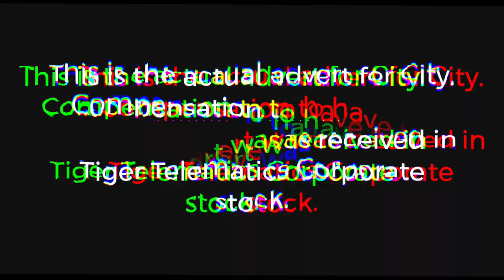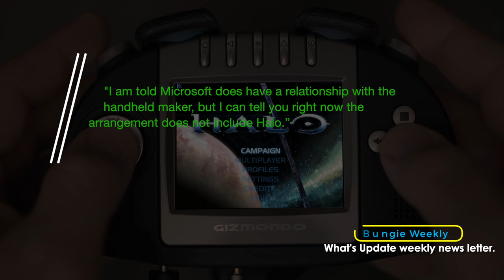Unreleased Gizmondo - Cancelled Games | Halo + more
Episode 81 -  Unreleased Tiger Telematics: Gizmondo Games Pt1. This is a multi part series that will look at every unreleased game on the platform. Here, we look at Halo, Chicane: Jenson Button Street Racing, Alien Hominid, City, Casino, & Ball Busters.

Also for those post containing the occasional farm animal.
-Jenovi
Retro Impressions

Links to mentioned creators.